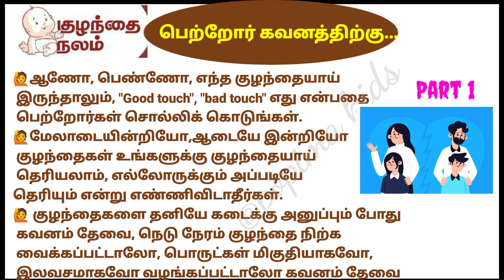பெற்றோர்கள் தங்கள் குழந்தைகளை கவனியுங்கள்// பெற்றோர் கவனத்திற்கு